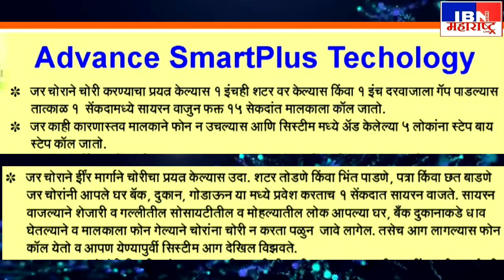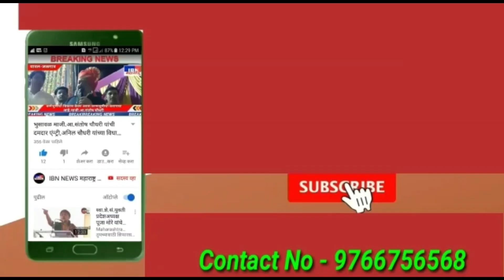भुसावळ-आजचे तरूण कट्टे घेऊन अपहरणाचे कृत्य करताय,प्रा.जयेंन्द्र लेकुरवाळे